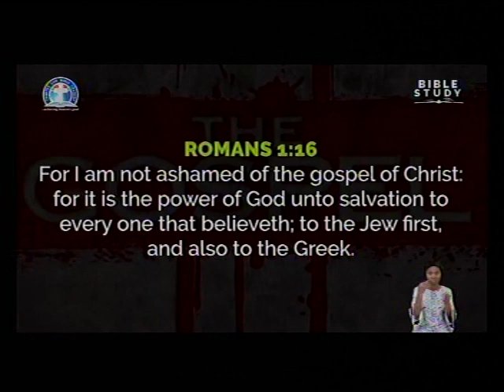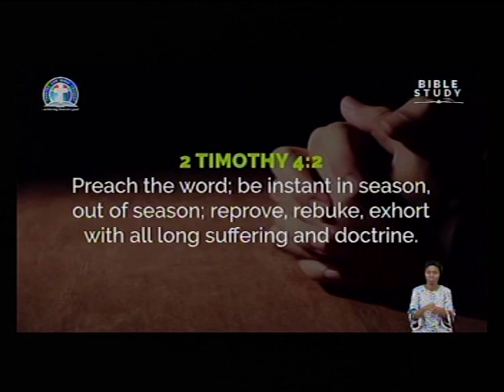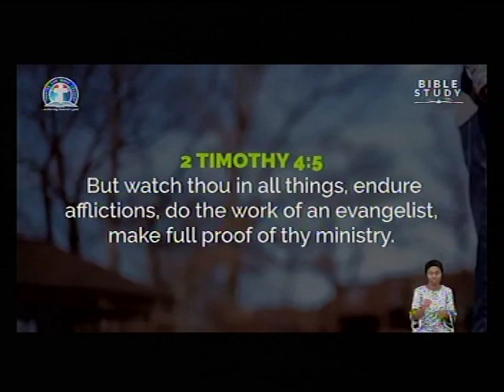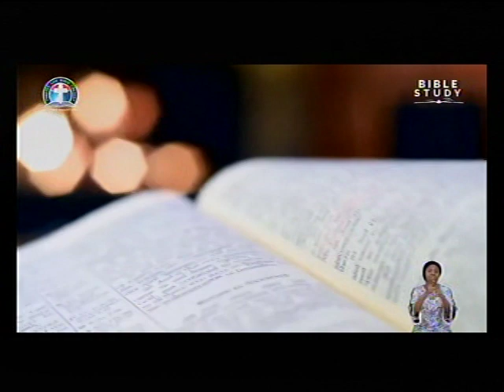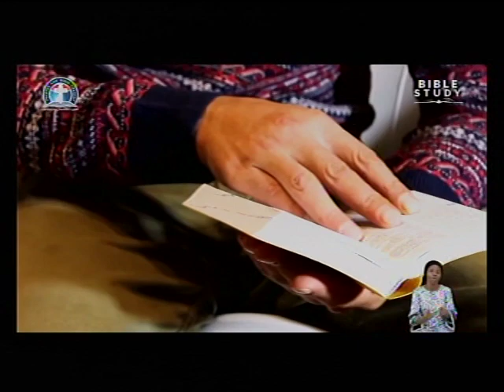PAS. DR. W.F. KUMUYI